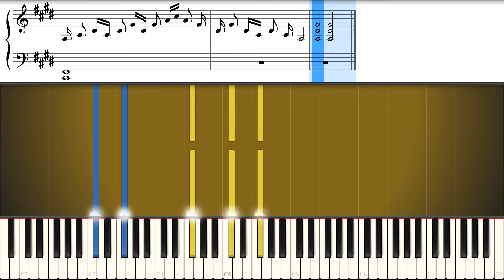Beethoven - Moonlight Sonata (easy piano tutorial slow)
EASY PIANO CLASSICS book, a collection of 12 easy piano sheets including the Moonlight Sonata, available